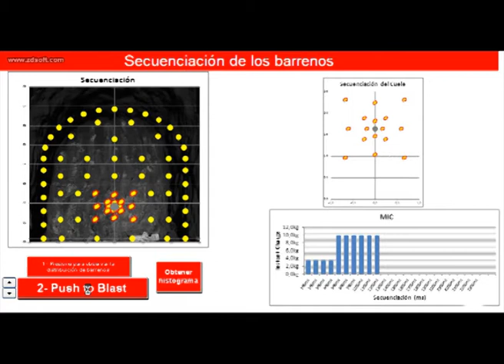Sequence 1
Tunnel Blast Design Tool